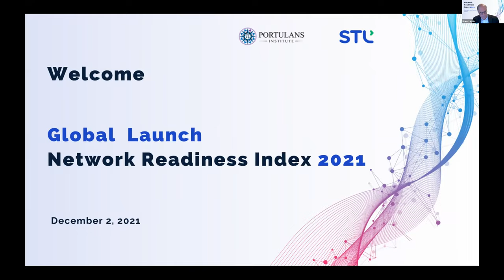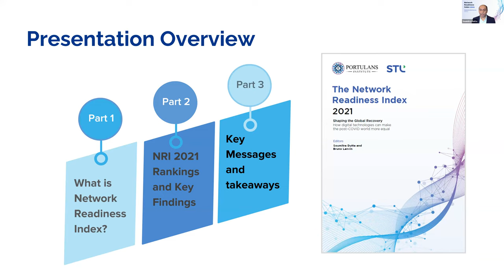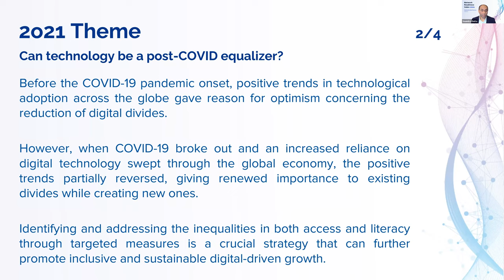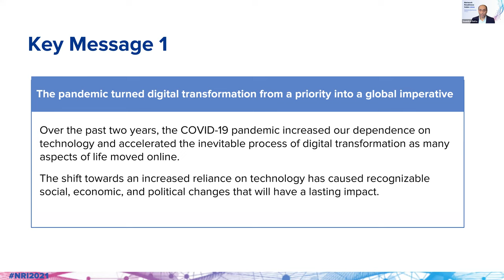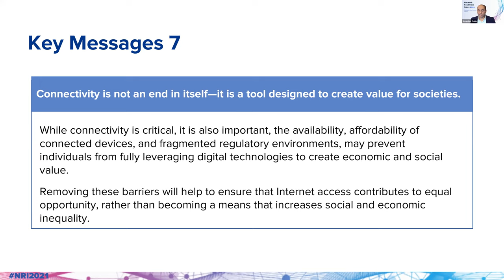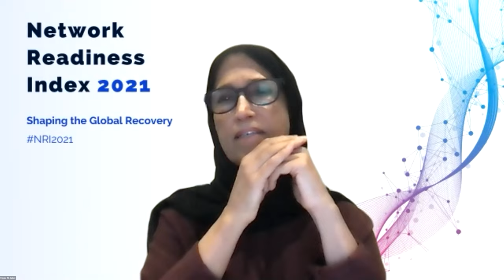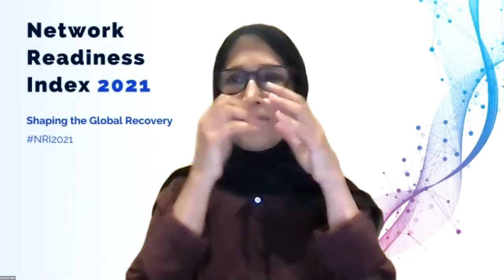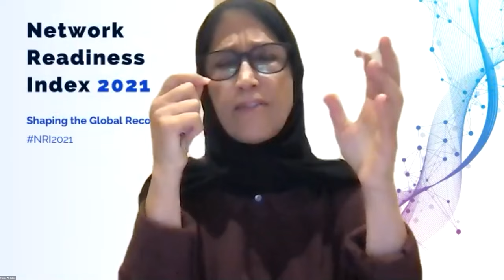Network Readiness Index 2021 - Global Launch Event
The latest results and rankings of the 2021 Network Readiness Index (NRI) were released on December 2, 2021, revealing how countries around the world are leveraging information technologies to emerge from the COVID pandemic and become ‘network ready’.

00:13 Opening remarks by Mariam Chaduneli, Project Manager of the NRI

2:32 Presentation of rankings by Soumitra Dutta, President of Portulans Institute, Co-founder and co-editor of the NRI.

24:48 Video message from the Minister of Information and Communications Technology of Qatar, Mohammed bin Ali Al-Mannai

31:28 Panel discussion moderated by Bruno Lanvin, Director of Portulans Institute and Co-editor and Co-founder of the NRI

Panelists:

Ankit Agarwal: Managing Director, STL - Sterlite Technologies Limited

Dr. Hessa Al-Jaber: WHO/ITU Commission on Information and Accountability for Women and Children’s Health

Javier López Casarín: Federal Congressman, Chairman of the Committee on Science, Technology, and Innovation of the House of Representatives, Mexican Green Party

Tawfik Jelassi: Assistant Director-General for Communication and Information, UNESCO.

1:22:45 Closing remarks by Rafael Escalona Reynoso, CEO of Portulans Institute.

Join the conversation on Twitter and LinkedIn using the hashtag NRI2021.